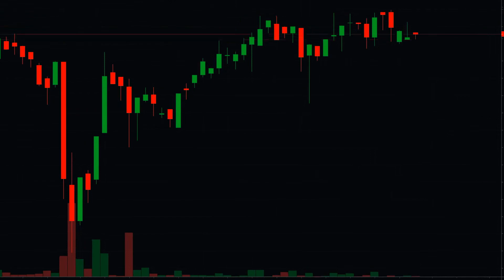Fantasy: It Turns Out That I Am a Peerless God of War Audio Novel Full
Novel: FANTASY: IT TURNS OUT THAT I AM A PEERLESS GOD OF WAR
Chapter: 1
Author: Feng Ling North
Genre: Action